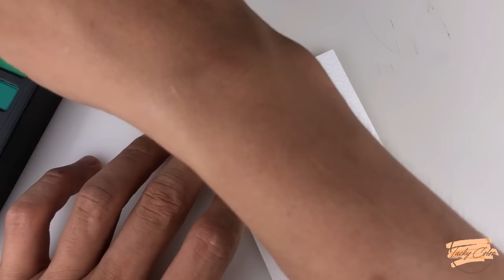Lovely Flamingo By Watercolor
"Draw Flamingo"
Hello everyone, I love art, especially painting. My channel will share how to draw pretty pictures.